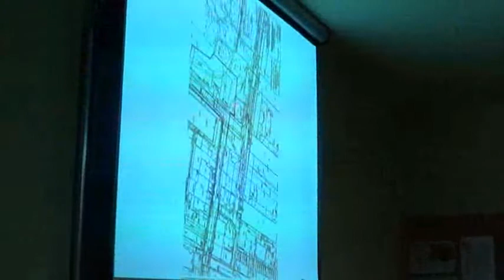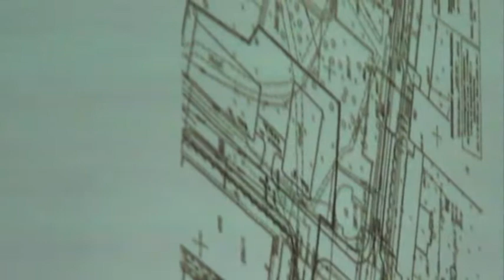RD_V_12-03-2013_4 opinia wz dla budynku przy ul. Skarbińskiego (Park św. Wincentego a Paulo)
Nagranie z XXX sesji Rady Dzielnicy V Krowodrza z 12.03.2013- cz.4- omawiane tematy i głosowania:

-uchwała ws. opinii ustalenia warunków zabudowy dla inwestycji pn.: "Budowa dwóch budynków mieszkalnych wielorodzinnych z usługami, garażami podziemnymi, wjazdem i infrastrukturą techniczną na działce nr 749/6 obr. 4 Krowodrza przy ul. Skarbińskiego w Krakowie wraz z poprawką p. Tomasza Friedigiera (opinia negatywna)